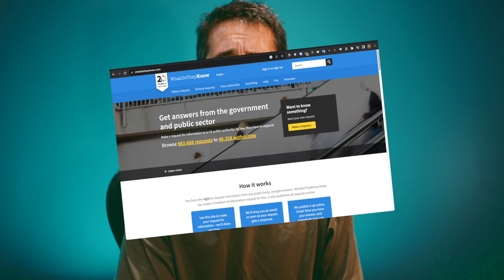Mark's Magical 5G Mayhem (repost)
Apoligies, Steele-fans, the previous version of this video had some sound glitches. I'm reposting it so that we can all fully appreciate Mark and his contribution to british litigation.

Mark Steele has a cunning plan to end 5G in the UK once and for all. And this time, it cannot possibly fail, unlike all the other times he had a cunning plan to end 5G. Really.